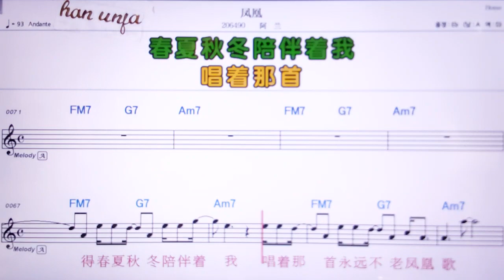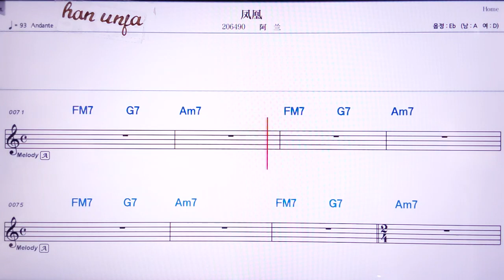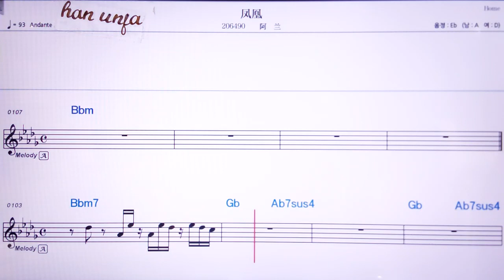💖펑황/아란 👍MR,노래방, 악보, 코드,Karaoke With Sheet Music